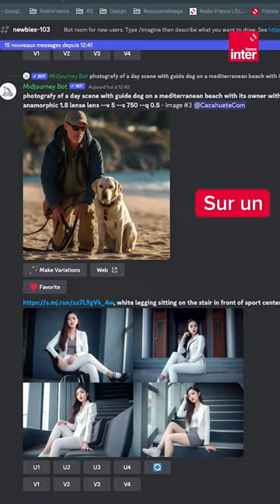Le prochain James Bond casté par I.A ?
Et si une IA créait le prochain James Bond pour remplacer Daniel Craig ?